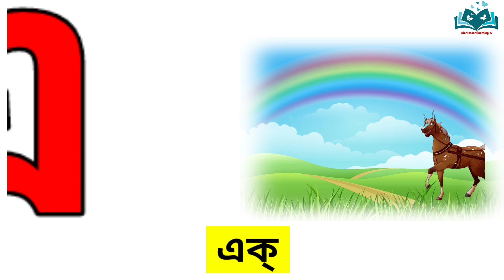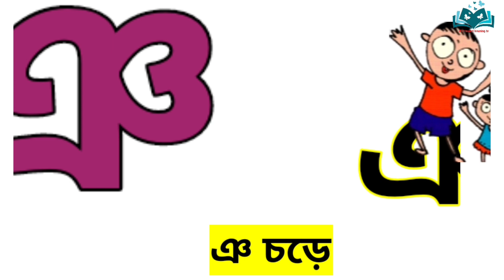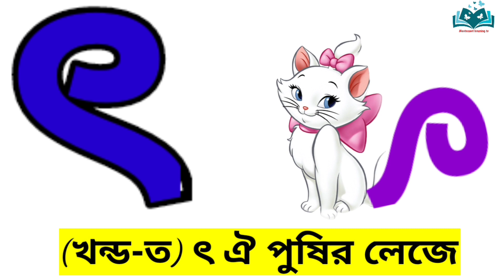বাংলা বর্ণমালা, স্বরবর্ণ ও ব্যঞ্জনবর্ণ,অআ, কখগ,অ'য় অজগর, আ'য় আম, ক'য় কাকাতুয়া, Bangla Bornomala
বাংলা বর্ণমালা,স্বরবর্ণ ও ব্যঞ্জনবর্ণ, অআ, কখগ,অ'য়অজগর, আ'য় আম, ক'য় কাকাতুয়া,Banglavarnamala, Bangla Barnamala, Bangla Bornomala, Barnamala, Bornomala,
স্বরবর্ণ, ব্যঞ্জনবর্ণ, কাকাতুয়া, খরগোশ, ইদুঁর, অজগর,

montessorilearningtv#banglabarnamala#banjanbarna#banglaphonicsong#ক_খ_গ#কখগঘঙচছজঝঞ#ক'য়কাকাতুয়ারমাথায়ঝুটিস্বরবর্ণ ব্যঞ্জনবর্ণ অ'য় অজগরটিআসছেতেড়েআয়আমআমিখাবোপেড়ে